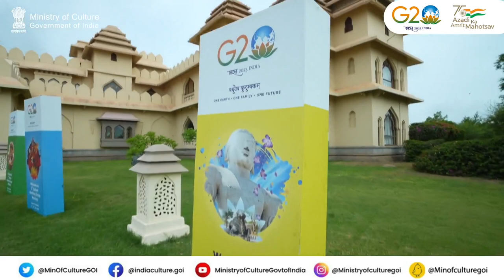3rd G20 Culture Working Group Meeting at Hampi, Karnataka - Highlights - 10th May'23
Here’s a special look at the highlights from day 2 of the recently concluded 3rd G20 Culture Working Group Meeting at Hampi, Karnataka where the delegates took part in varied cultural experiences.

A guided tour of the Vijaya Vittala temple, a serene coracle ride along the Tungabhadra river and a mesmerizing percussion performance were organised for the delegates along with a visit to the GuinnessWorldRecord setting Lambani craftworks.

The 4th G20 CWG meeting followed by Culture Ministers’ Meeting will be organized at Varanasi from 23-27 Aug’23.